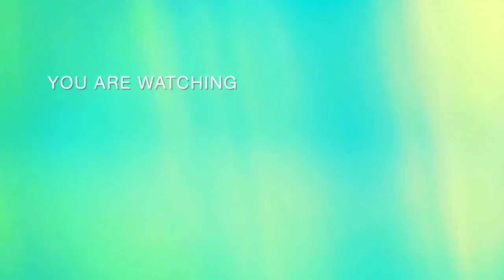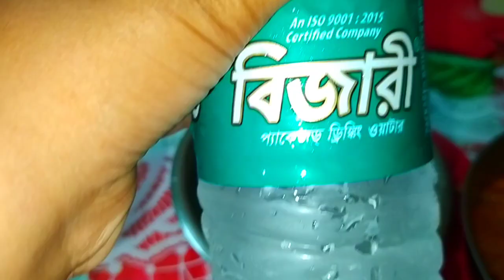Easy Homemade KFC Chicken Recipe|খুবসহজ পদ্ধতিতে বানিয়ে ফেলুন kfc chicken রেসিপি দারুণ স্বাদের টিফিন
আজকের রেসিপি টি একেবারে আলাদা রকম, অসাধারণ স্বাদের crispy yummy taste KFC Chicken.একবার বাড়িতে বানিয়ে খেলে রেস্ট্রুরেন্ট কেও হার মানাবে।

Ingredients

Refined Oil
Corn Flour
Flour
Viniger
Soya Sauce
Red Chilli Sauce
Salt
Dried Chilli Powder
Turmeric Powder
Cumin Powder
Chicken Masala
Pepper Powder
Ginger Paste
Garlic Paste
Dried Chilli Paste
Sour Yogurt
Cold Water
Lime

Cook made by Rumpa Saha 🙏🏻.
Music & Video Created By Anushree Saha 😍.